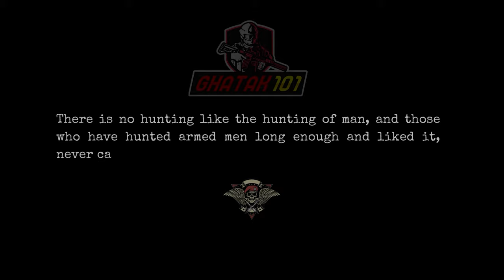Insurgency Sandstorm NightOps: MK18 Suppressed | Insurgency Sandstorm - New Gameplay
Insurgency: Sandstorm is a multiplayer tactical first-person shooter video game developed by New World Interactive and published by Focus Home Interactive. The game is a sequel to the 2014 video game Insurgency.

Insurgency Sandstorm - New Gameplay Insurgency Sandstorm - Game Review Insurgency Sandstorm

🔴 Previous video:
________________________________________________________________________________________________💲‼️💲_Gears that I use_💲‼️💲